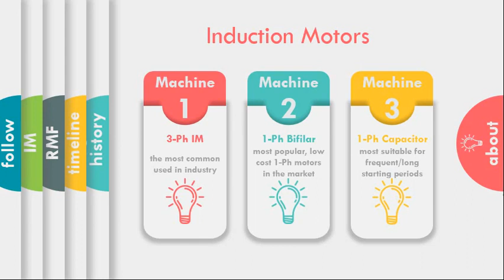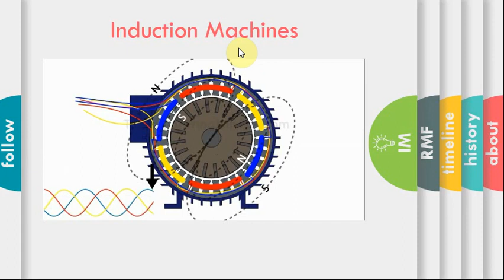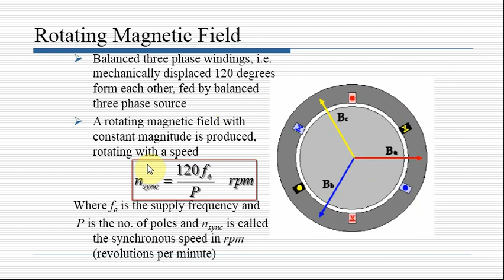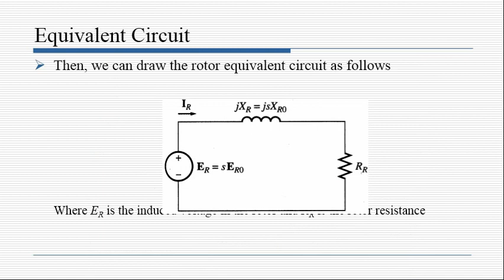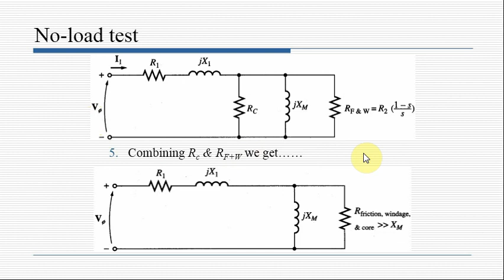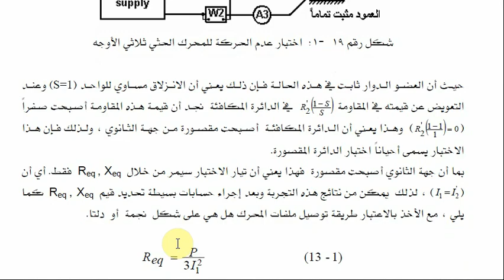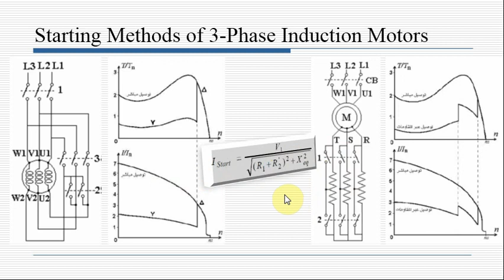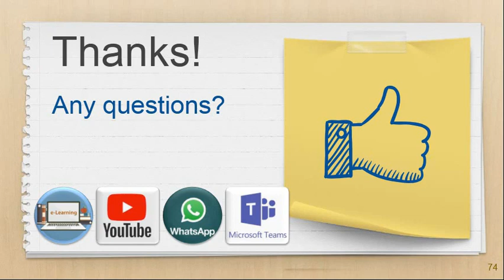lec 3 practical training dr wael abdel fattah part 2